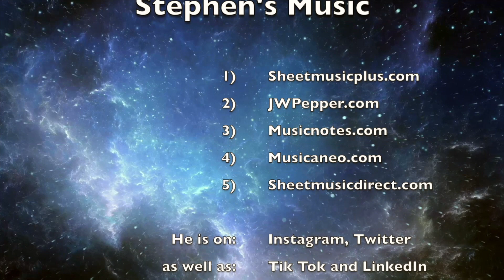My Home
Musical theatre pop-ballad that is accessible for any concert or audition setting.  Featured in "Jungle Book: the musical".